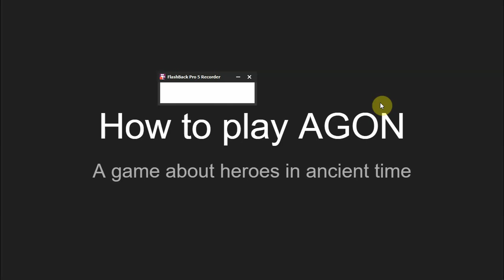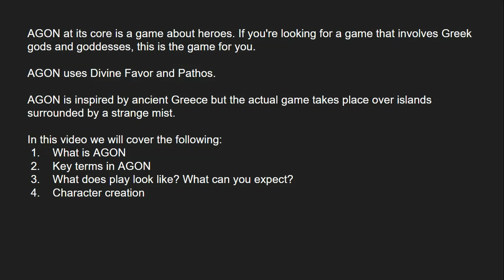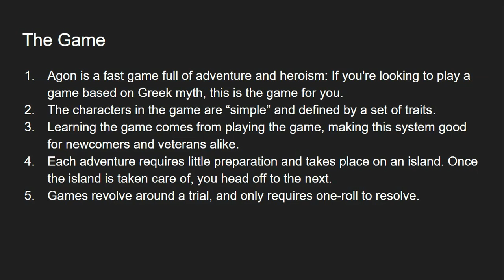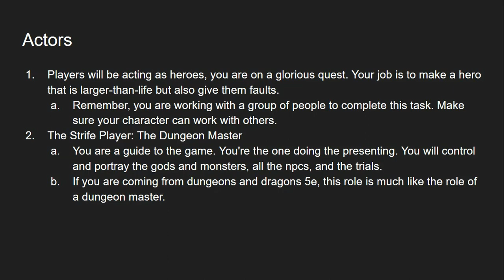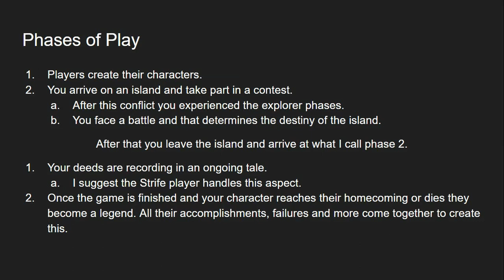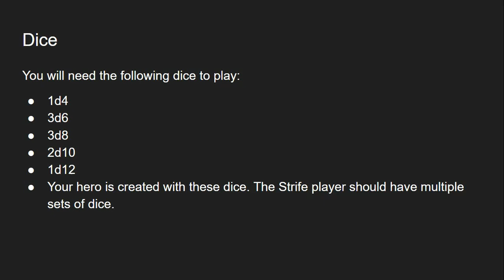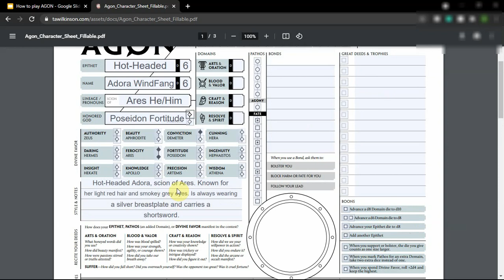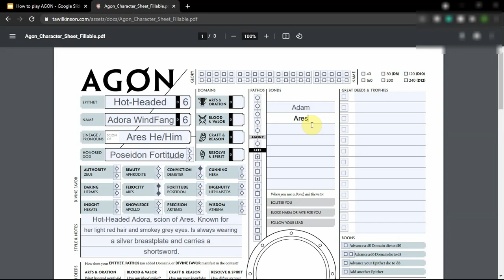AGON: Overview and Character Creation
AGON is a game where you create a hero and forge their destiny! Based on Greek Mythology, AGON is a game where you explore mysterious islands after being lost at sea!

AGON is a ttrpg that stems from Greek Mythology. In this video, I go over character creation and start the series for AGON.

AGON using the Paragon RPG system and does have its own

This video is not sponsored, and I do not own the game. My intention is to teach! Please get a copy of the book to play the game.